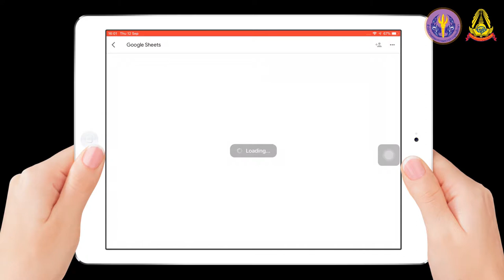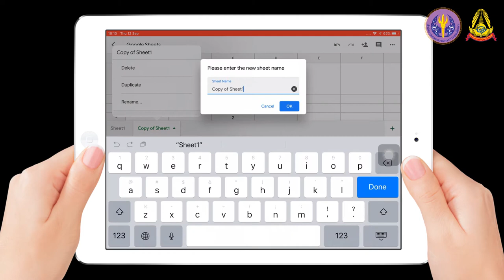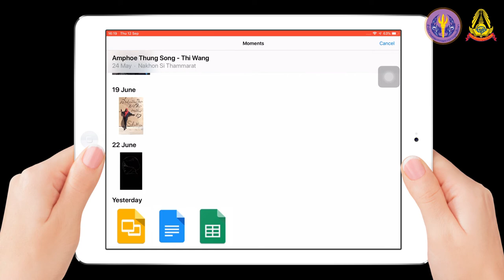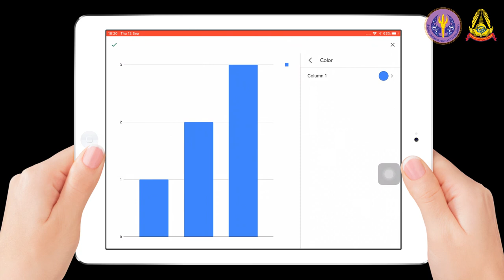S4 10 การใช้ Application Google Sheets ด้วยอุปกรณ์เคลื่อนที่